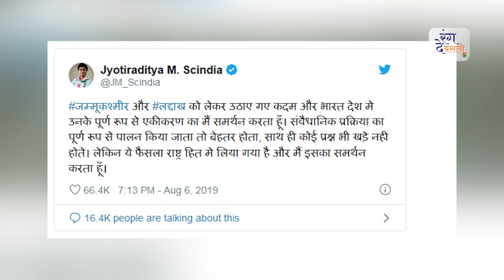मध्य प्रदेश के बाद अब जाएगी राजस्थान की सरकार Rajasthan government will now go after Madhya Pradesh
Madhya Pradesh political crisis live updates: Scindia to join BJP shortly
The Kamal Nath government in Madhya Pradesh is teetering on the brink of collapse with Jyotiraditya_Scindia resigning from the Congress and as many as 22 rebel MLAs sending their resignations to the governor. Stay with TOI for latest updates Shivraj Singh Chouhan may take over as MP CM for fourth term